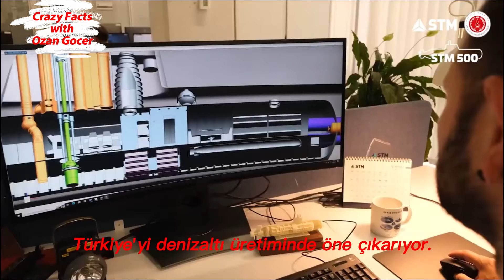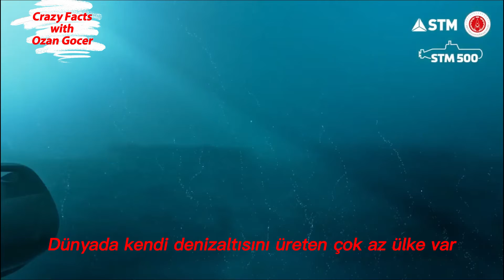Witness that the STM 500 Submarine is an Technology Marvel!!!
The STM 500 combat submarine is a cutting-edge piece of military technology designed for stealth and agility in combat situations.
With advanced weapons systems and state-of-the-art navigation technology, the STM 500 is a formidable opponent in any underwater conflict.
Its ability to operate undetected in enemy waters makes it a critical asset for modern navies looking to maintain strategic superiority.

I will be posting  with you some of the most interesting Crazy Facts ı have come across from various topics in my videos, if you Like it and Enjoyed it please Share it with your Family and Friends for your Support.